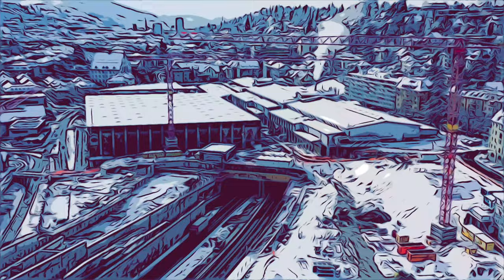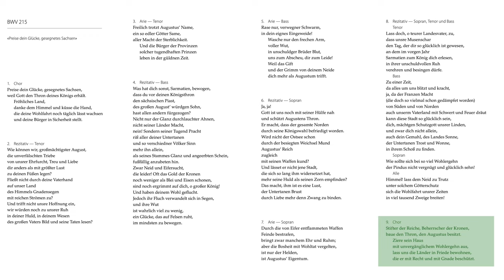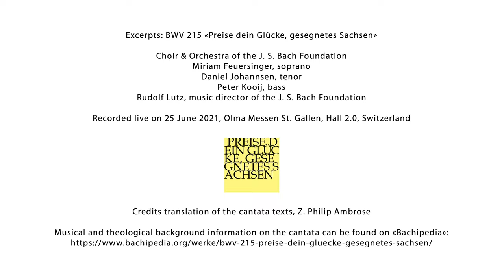A Royal Cantata: Bach's BWV 215 "Preise dein Glücke, gesegnetes Sachsen" Explained | Bach Factory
In the context of the change of rulers at the Saxon-Polish court in 1733, Johann Sebastian Bach spared neither expense nor effort to earn the favour of the royal family and possibly the title of Kapellmeister.
Cantata BWV 215, "Preise dein Glücke, gesegnetes Sachsen" (Praise now thy blessings, O fortunate Saxon) is one of many festive cantatas, which Bach wrote in honour of the ruling family. Therefore, the cantata's text is filled with metaphors that reflect its historical context.

In this episode of "Bach Factory", Xoán Castiñeira and Rudolf Lutz guide us through the celebratory cantata and tell us more about it.

"Bach Factory" is a video series by the J.S. Bach-Stiftung St. Gallen that gives you interesting insights into Bach's cantatas – including exclusive excerpts from their live performance.

Contributors: Rudolf Lutz, Xoán Elías Castiñeira
Video: Samuel Lutz